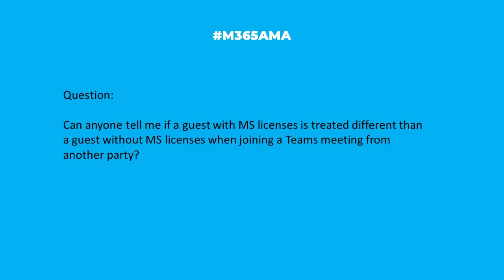M365AMA Are guests with a Teams license treated differently than one without?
“Can anyone tell me if a guest with MS licenses is treated different than a guest without MS licenses when joining a Teams meeting from another party?"

Some relevant notes/links shared by the team:

-- Microsoft Teams paid vs Microsoft Teams free, what’s the difference? via Wroffy Technologies